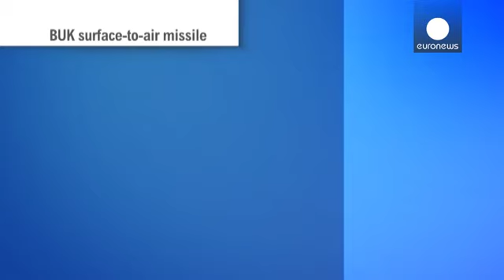Malezya yolcu uçağının düşüşünden kim sorumlu?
Malezya Havayolları'nın Amsterdam-Kuala Lumpur seferini yapan yolcu uçağı radarlardan 17 Temmuz perşembe günü yerel saatle tam 17:15'te silindi. Hayatını kaybeden 283 yolcunun çoğunluğunu Hollandalılar oluşturuyordu. Peki kaza nasıl gerçekleşti? Uçak bir savaş uçağı sanılıp yanlışlıkla mı düşürüldü? Yoksa gerçekten hedef mi alındı?

Kaza haberi yayılır yayılmaz Ukrayna ve Rusya sorumluluğu birbirlerinin üzerine yıkmaya çalıştı.

Ukrayna, Rus gizli haber alma teşkilatı ile direnişçiler arasında ...